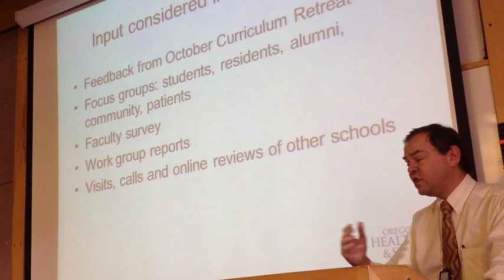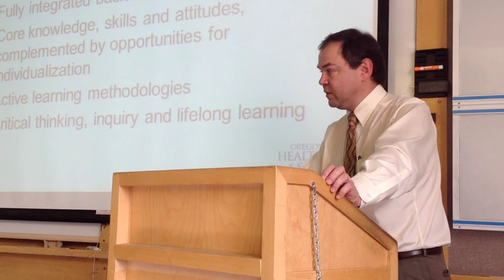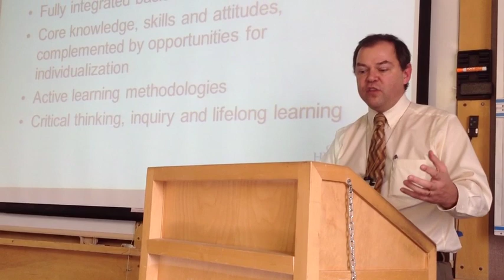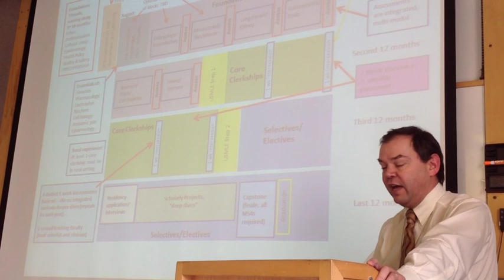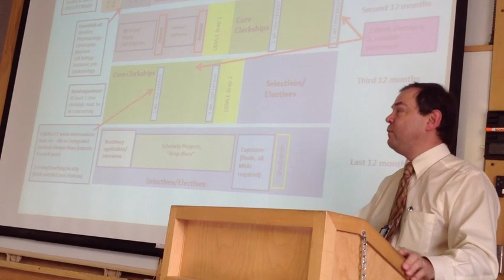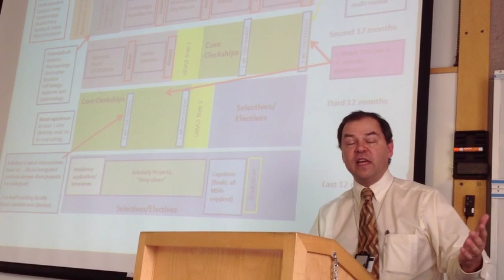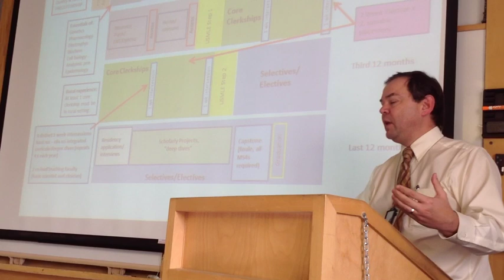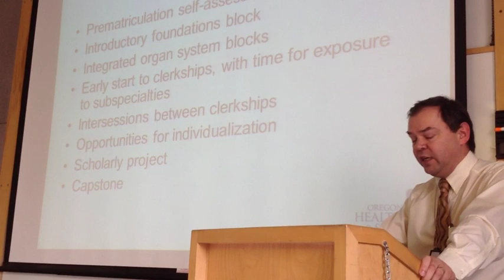M.D. Curriculum Transformation preview, with George Mejicano, M.D.